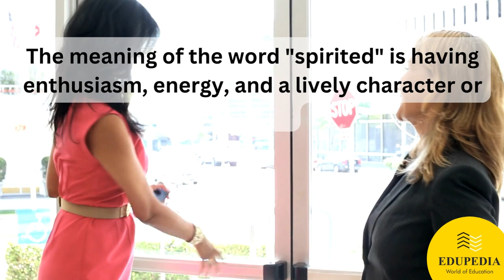Tool to Remember Forever : English Word "SPIRITED" | Vocabulary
In this video, we'll be learning the English word "SPIRITED"   We'll be using the Visual Example Tool to help us remember this word.

In the next video tomorrow, we'll be learning the English word "GENEROUS"

Expand you Word Vocabulary with Examples

Explore other learning videos through series of playlists mentioned below.